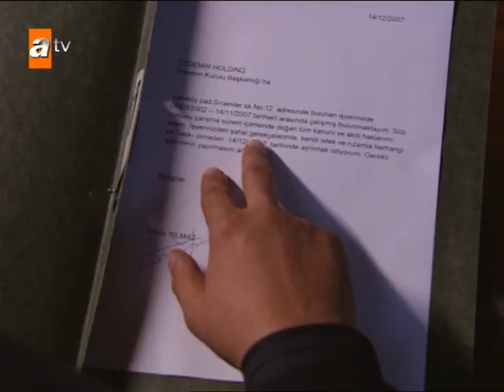A única coisa sem cura é o ciúme! - Sila: Prisioneira do Amor